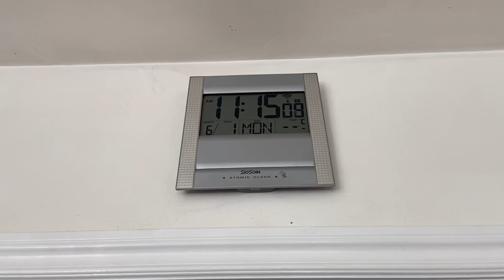Villa 2232 - 2020-06-12 Bún Bò Huế (ប៊ុង ប វ៉េ - នំបញ្ចុកវៀតណាម). Pick papaya. Cherry tomatoes.